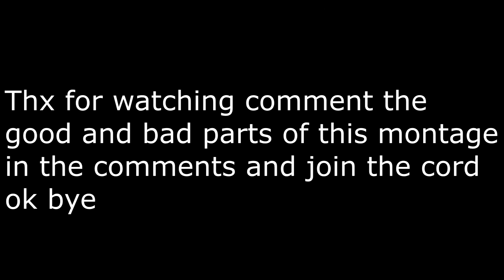Eyy Yeah Prison Life Montage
Come revive my server!!!